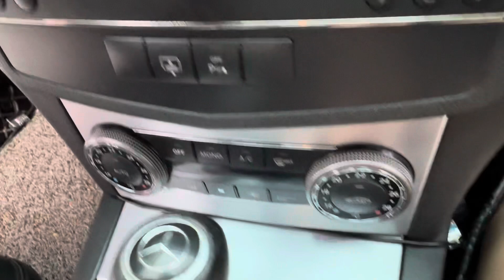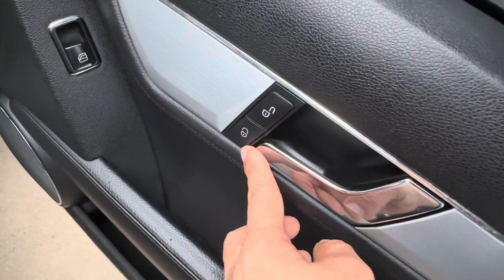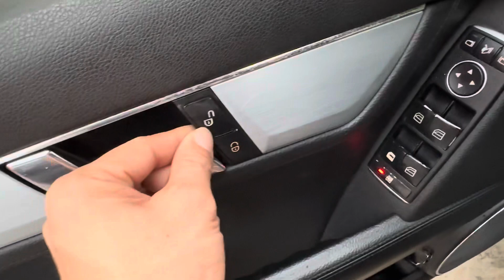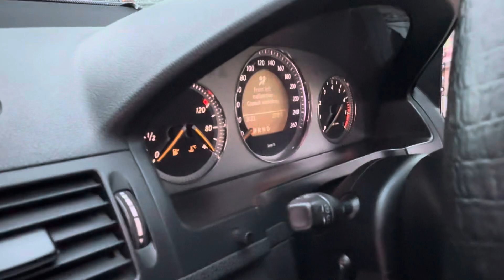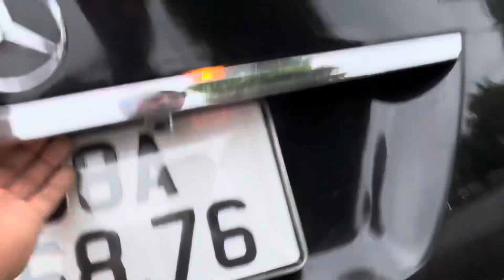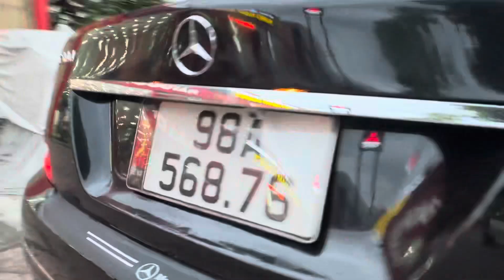Có hơn 200 thế mà ra đường lại cứ tưởng tỷ..đẹp khủng